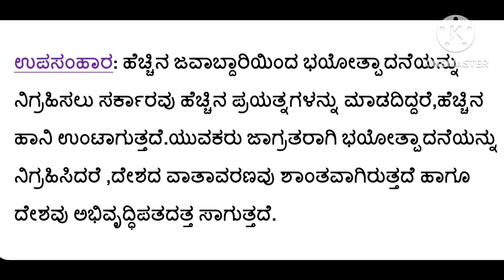ಭಯೋತ್ಪಾದನೆ ಕುರಿತು ಪ್ರಬಂಧ bayotpadane kuritu prabhanda essay on terrorism